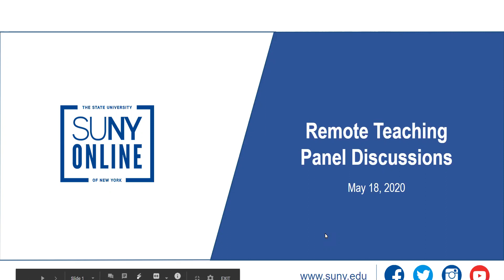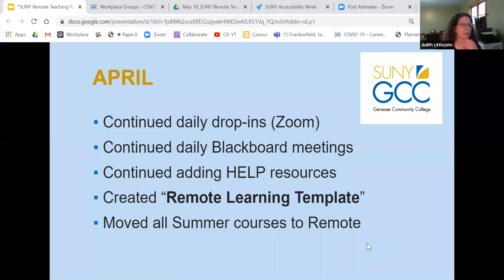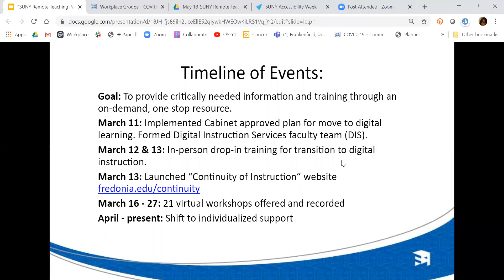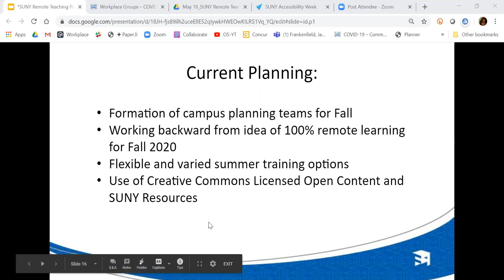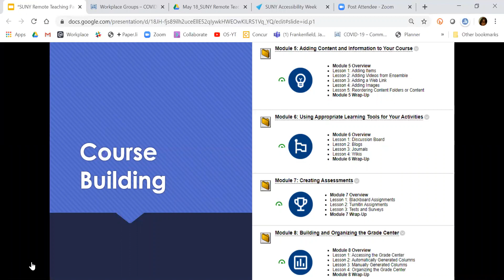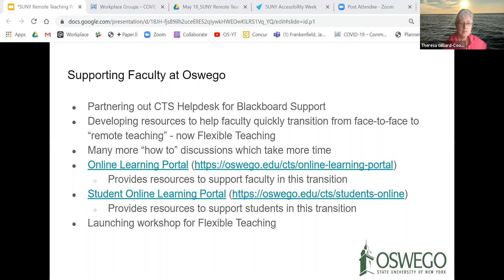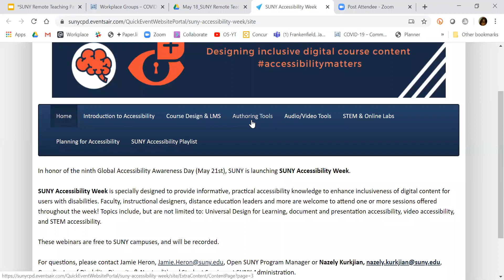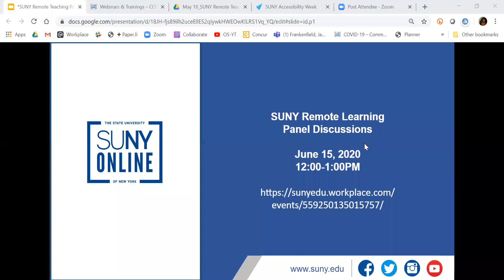SUNY Remote Teaching Panel Discussion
Best practices for supporting faculty during the transition to remote teaching

Panelists will share their campus support resources developed during the transition to remote teaching for faculty and in preparation for the summer/fall semesters.